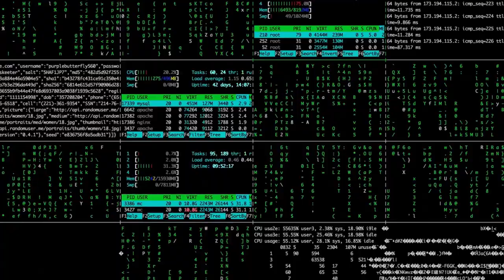San Diego Video Pro: 2018 Reel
San Diego Video Pro's reel to close out a great 2018.  It is our pleasure to serve San Diego's professional video production needs and we are looking forward to a prosperous 2019.

San Diego Video Pro is your all-in-one service for professional video production, editing, animation, logos, and more.  We shoot THE BEST corporate videos, tv videos, weddings, events, funerals, or anything you'd like to capture.  Our editors are professionals who produce high-quality content and will help you display your video wherever you need it to be seen.  We come to your preferred shooting location, and our prices are extremely affordable.  We also produce great, animated videos!